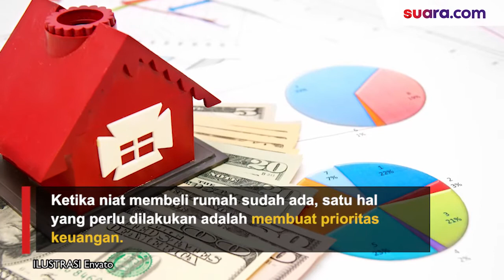Perhatikan 3 Hal Ini Sebelum Anda Mantap Membeli Rumah Idaman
Rumah merupakan sebuah investasi jangka panjang. Namun, tak semua orang memiliki kemampuan untuk membeli rumah. Apalagi membeli sebuah rumah membutuhkan uang yang tak sedikit, sehingga membutuhkan berbagai persiapan.

Setidaknya ada tiga hal yang harus dipersiapkan terlebih dahulu. Seperti yang dikatakan oleh Country Director Element, Inc Ardelia Apti dalam acara bertajuk 'Menyulap Rumah Berusia Tua, Menjadi Rumah Fungsional', Kamis (2/9/2021) kemarin. Tiga hal yang harus dipersiapkan itu sebagai berikut. Selengkapnya, tonton dalam video di atas.

Creative/Video Editor: Ade Dianti/Dewi Yuliantini